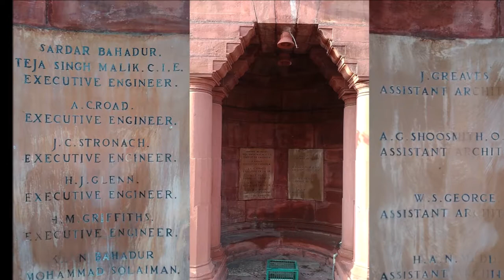PresidentialPalaceofIndia (Please turn on captions/subtitles)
Please on the captions which enable Subtitles and makes your empathy alive. !!!

This video shows the beauty of the architecture of Raisena Hills New Delhi. World's one of the biggest Palace is the residence of the President of India. This 200,000 sqft Palace has 340 rooms with gardens made in  17 years between 1912 and 1929.

Circular Parliament house of India was made in 6 years between 1921 and 1927. Just right side of Entry of President Palace.

1921 to 1927 made Secretariate building that has North block and South Block on both sides of the entry gate to President Palace.

North Block has the office of Prime minister, Defence Minister and Foreign Minister.

North Block has the office of  Finance Minister and Home minister.